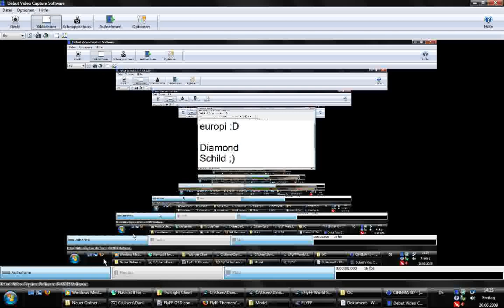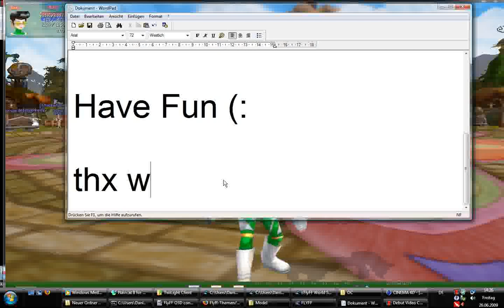Flyff Custom Item Diamond Shield by europi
Flyff Beat Map Editor Error Objects Show Usher Custom Lil Wayne Ciara Fly for fun Fame Weapon custom Bloody Sword New Texture by europi Model obj o3d flyff fly beast map editor ingamers war wff